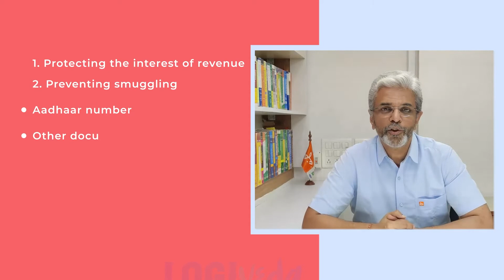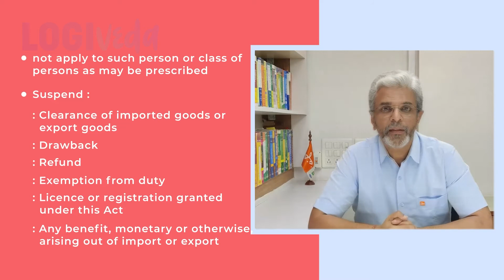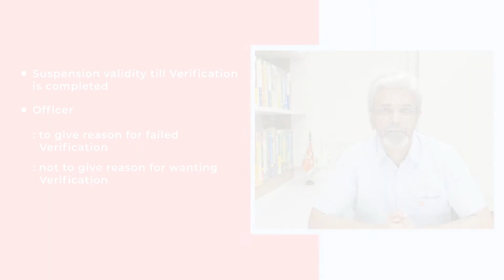What is Chapter 99B? | Custom Act 1962 | Mr. Samir J Shah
In this video Mr. Samir J Shah, the Chief Mentor and Director of JBS Academy Private Limited, has briefly explained the crux of Section 99B, Chapter XII of the Customs Act 1962.

It is the statute governing Entry and Exit of Vessels, Artifacts, Goods, Passengers etc. across categories. This Act aims at conserving FOREX, protecting the Indian industry from undue competition and achieving the Import/Export objectives of the Government of India. It is a tax law, not only controlling the Levy and collection of Duties, but also regulates Imports and Exports, prevents smuggling and aims at augmentation of Foreign Exchange. This Act came into force on 1st day of January, 1963 and is spread across 15 chapters.

Section 99B was introduced in 2019 through the Budget. It deals with verification of identity of Compliance (of a person) by an Authorized Officer, who is appointed by either the Principal Commissioner of Customs or the Commissioner of Customs. For the purpose of this section, Person includes, but is not limited to, the following:

1. Individual/s
2. Proprietorship
3. Partnership,
4. Any Private limited or Public Limited
5. Or an LLP

Why this section is important and why identity of Compliance is necessary? What happens if this Compliance is not met? Watch this video to find out.